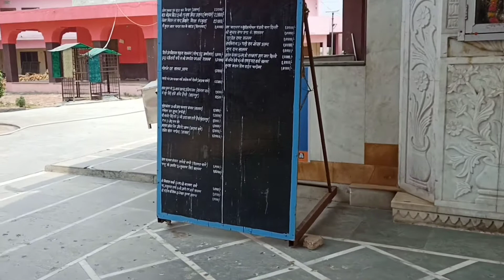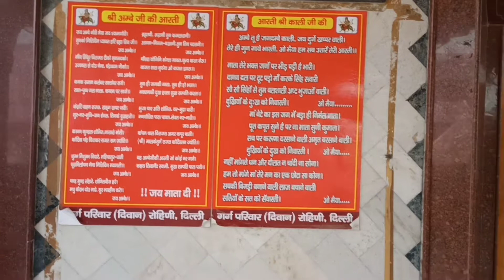Mansa Devi Darshan at Village Salwan District Karnal||मनसा देवी दर्शन ग्राम सलवान जिला करनाल#salwan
Mansa Devi Darshan at Village Salwan District Karnal
मनसा देवी दर्शन ग्राम सलवान जिला करनाल